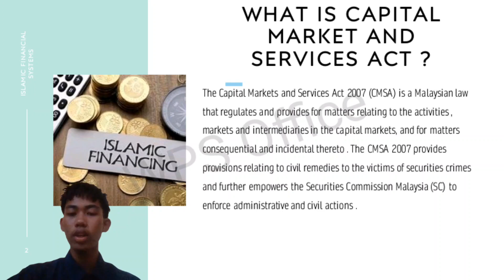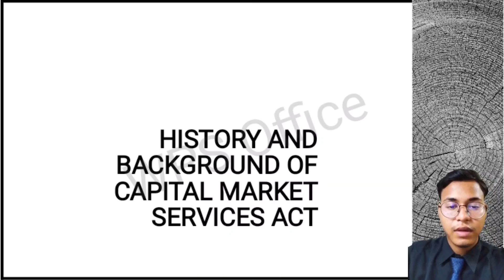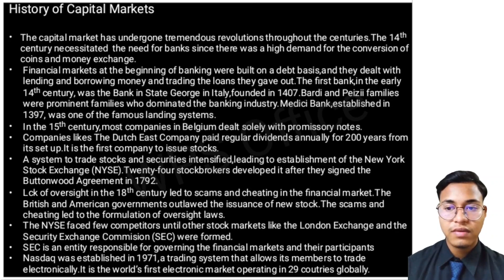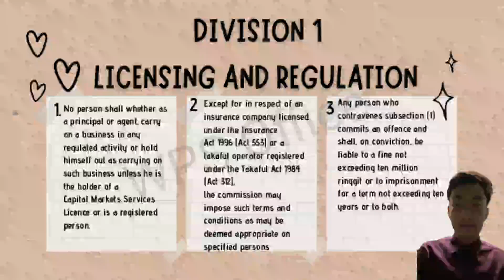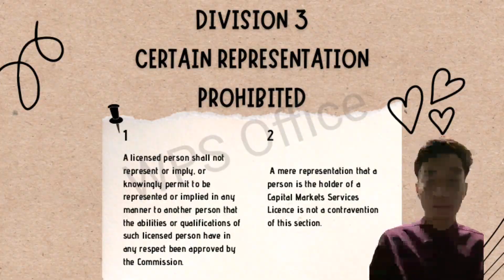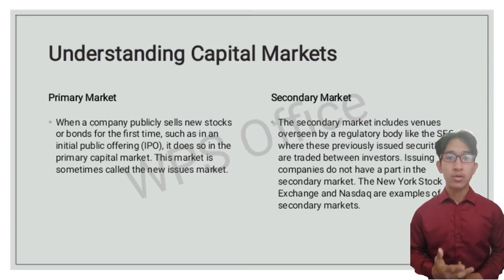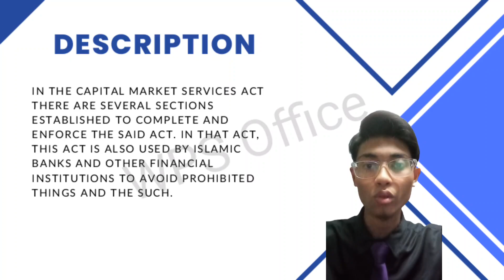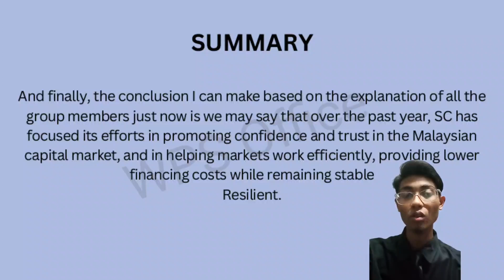Capital Market Services Act (CMSA)